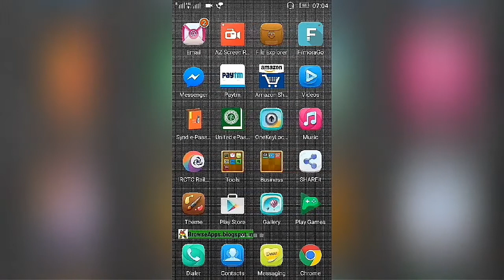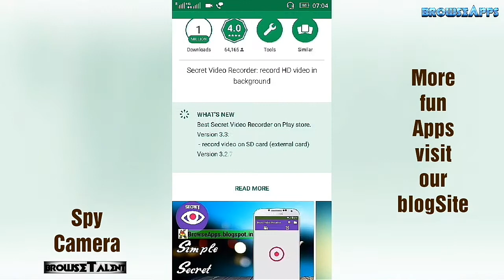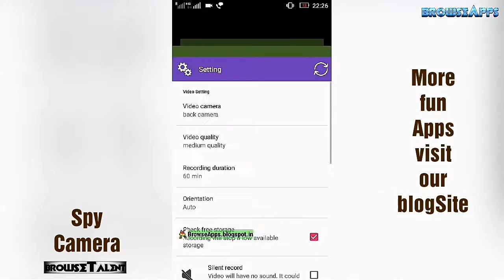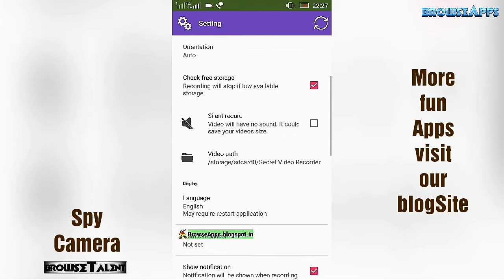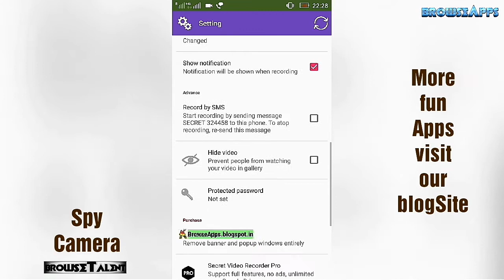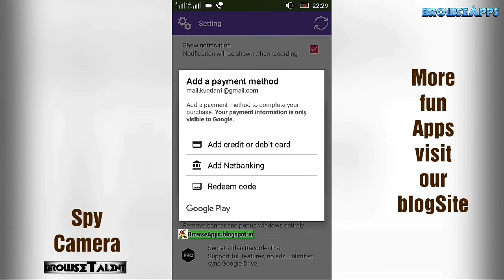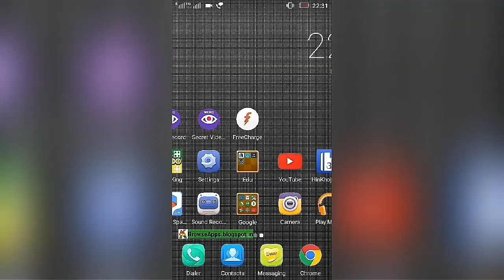अपने फोन को बनाये जासुसी कैमरा | Your phone wil be a Spy Camera | Secret Video recorder app tutorial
This is your support that motivate me to bring a tricky videos on our channel for viewers. In this chain, today I updated a tutorial that provides your complete information about how to record videos or audios secret ally without knowing to any one.

Welcome to Tech Mind 24!

About Us:-
   Want to Know the Technology Around You?

This Place is dedicated for latest technology in Android, Internet, Automobile, and Gadgets. All of these in basic language to understand easily.

©Tech Mind 24